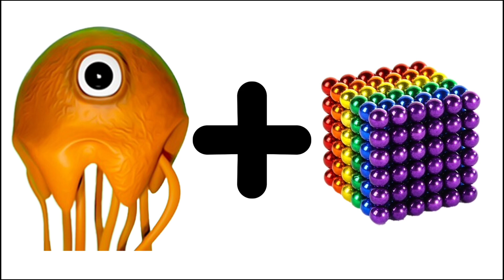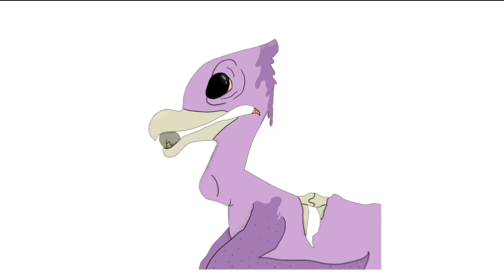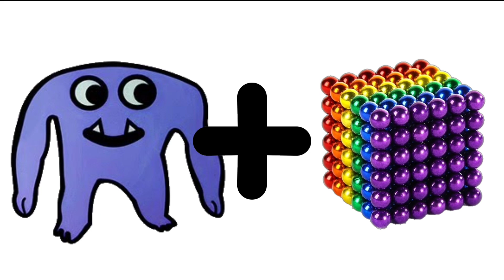STINGER FLYNN + SHREDDER = ??? Garten of BanBan Chapter 4 Animation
Like and write a comment under this video. It makes me happy and inspires me to create new garten of banban video!

All Videos in this Video are created by me (Kissy Animations)

KineMaster, Picsart. It takes about 4 hours to create these video so that my viewers can feel the quality of the videos I created.